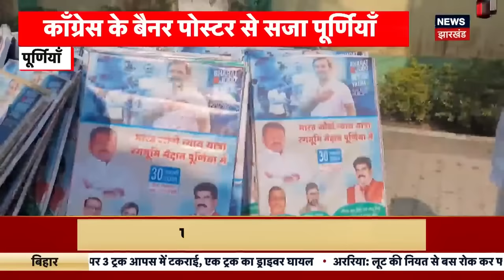Land For Job Case : Lalu Yadav ED के सवालों का जवाब देकर फंस गए | Tejashwi Yadav | RJD | Latest News